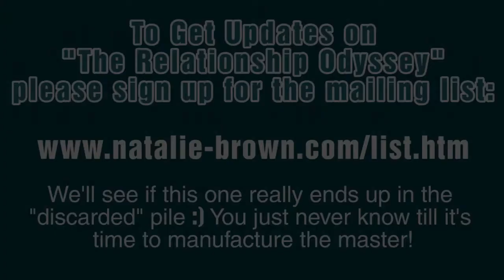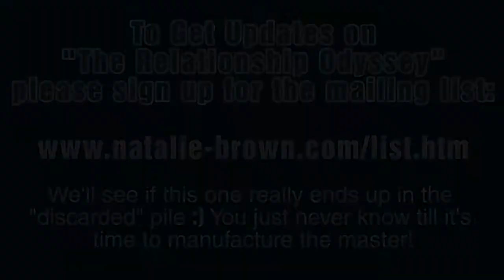Coughing P.S.A., Have you ever KEPT a New Years Resolution?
Each purchase is guaranteed to make you feel good because when you buy it, you support Independent music!

nVlogs Introduction created by Sergei Taratinov. Please follow him on Twitter: @DesignerOnDuty.

Hi Loves!

Just sharing a song in the 'not keeper' pile from "The Relationship Odyssey" recordings.

If you have any New Years Resolutions, leave them below and let me know if you have actually ever kept a New years Resolution.

Huggles,
Nat
xo